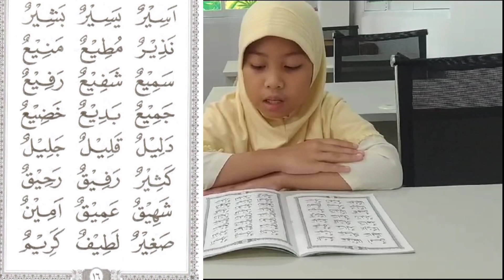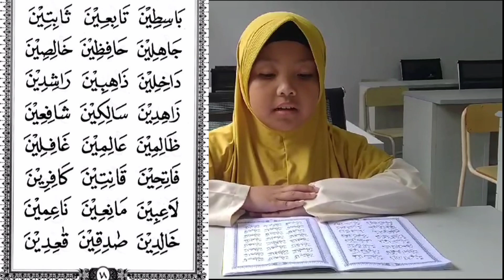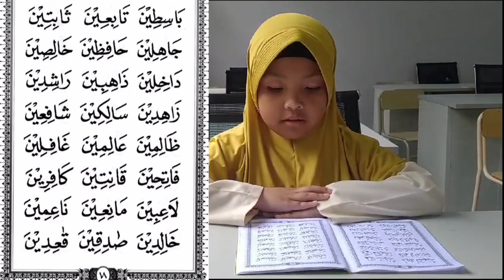UMMI JILID 3 || HAL 16-18 || SD Patra Dharma 1